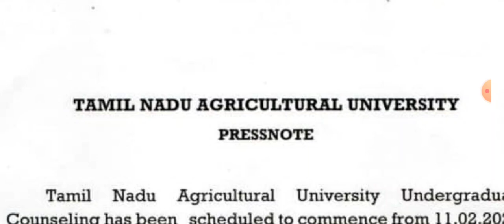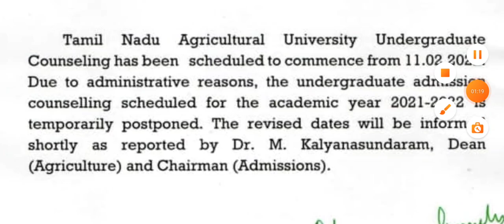TNAU 2022 💯 COUNSELLING CANCELLED FIRST CHANNEL 💯 SUBSCRIBE 🔔